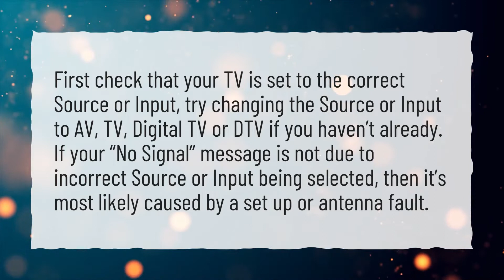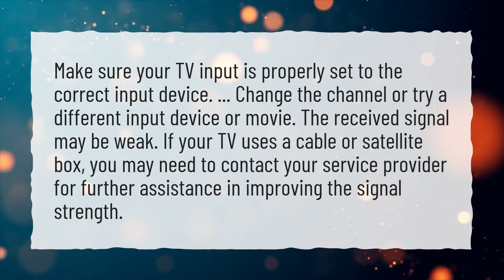How do I fix my TV antenna signal?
More About Why Is My Antenna Not Picking Up Channels? • How do I fix my TV antenna signal?